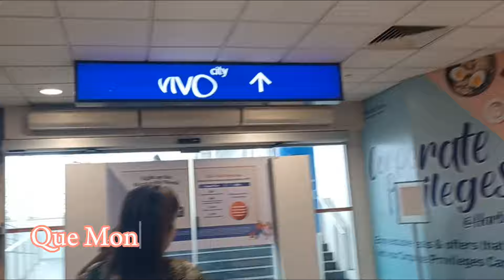Lunch at food republic Vivo City